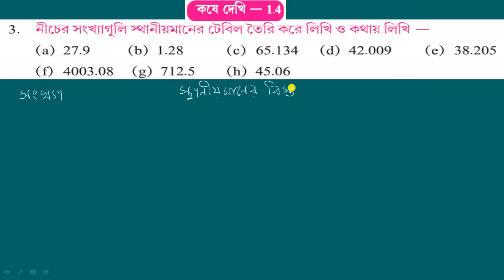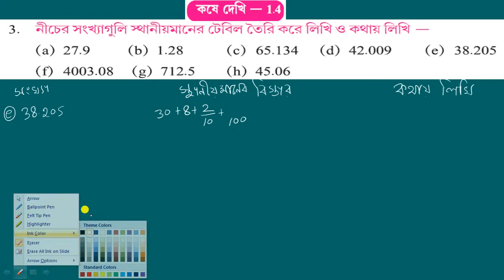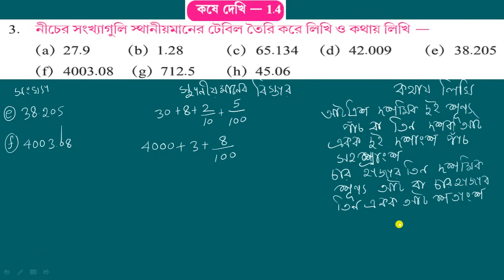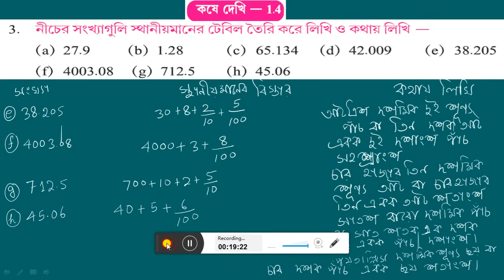WBBSE,MATHS,CLASS-VI, পূর্ব পাঠের পুনরালোচনা, দশমিক ভগ্নাংশ , KOSE DEKHI-1.4,Q.NO-3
THIS VIDEO SHOWS ALL SOLVED PROBLEMS OF MATHS OF CLASS VI AND X OF WEST BENGAL BOARD.THESE VIDEOS GIVE YOU KNOWLEDGE,UNDERSTANDING,APPLICATION A decimal is a numerical representation of real numbers that uses a base-10 positional numbering system. In the decimal system, numbers are expressed using ten distinct symbols: 0, 1, 2, 3, 4, 5, 6, 7, 8, and 9. These symbols are combined to create all the numbers in the system.

Here are some key components and characteristics of decimal numbers:

    Digits: Each decimal number is made up of digits, which can be any of the ten symbols mentioned above (0 through 9).

    Decimal Point: The decimal point is a punctuation mark used to separate the whole number part from the fractional part of a decimal number. For example, in the number 123.45, the decimal point separates 123 (the whole number) from 45 (the fractional part).

    Place Value: The position of a digit in a decimal number determines its place value. The rightmost digit represents units (ones), the digit to its left represents tens, the next represents hundreds, and so on. The place value of each digit increases tenfold as you move to the left.

    Fractional Part: The digits to the right of the decimal point represent fractions of a whole. For example, in the number 0.75, the 7 represents 7/10, and the 5 represents 5/100 (or 1/20), so the number can be expressed as 75/100 or 3/4 when simplified.

    Decimal Expansion: Decimal numbers can have finite or infinite decimal expansions. For instance, 1/4 is equal to 0.25, which is a finite decimal. However, some fractions, like 1/3, result in an infinite repeating decimal, such as 0.3333...

Decimals are widely used in everyday life, especially for representing measurements, quantities, and monetary values. They are also crucial in mathematics and science for precise calculations and measurements. Decimal fractions can be added, subtracted, multiplied, and divided using arithmetic operations, making them a versatile and practical way to express and work with real numbers.ADisclaimer:-